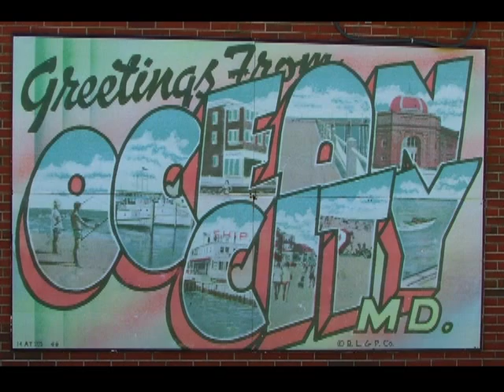2011 FSCC Corvette Weekend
2011 FSCC Corvette Weekend Promo